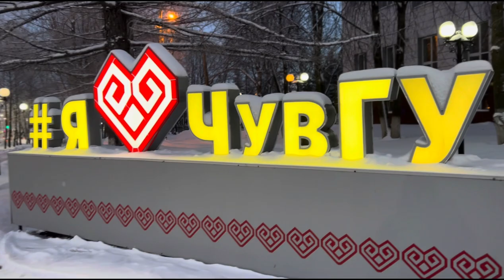Chuvash state medical university cheboksary|medical faculty |vlog 08 |russia 🇷🇺| mbbs in Russia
Chuvash state medical university of cheboksary, russia || madical faculty || Mbbs in russia|| Mbbs abroad || Hindi vlog || vlog 08 ||

Hey! I'm rushikesh, studying mbbs in chuvash
medical university: A mbbs russia vlog for indian studying abroad.

doubts, I would love to help you and answer all your